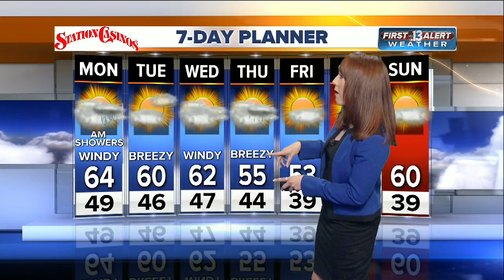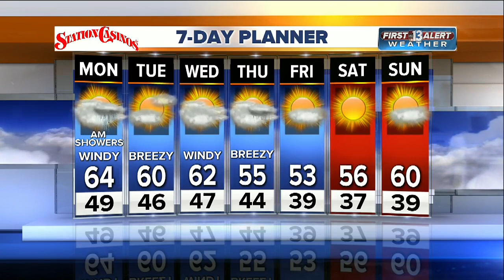13 First Alert Weather for Sunday evening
Evening weather forecast for Jan. 8.